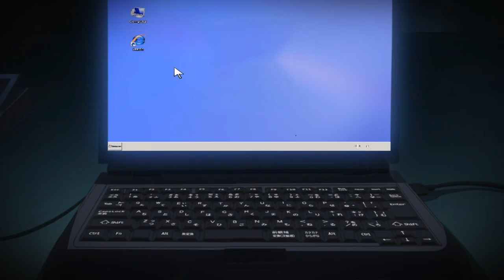detective conan who are you really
who are you really